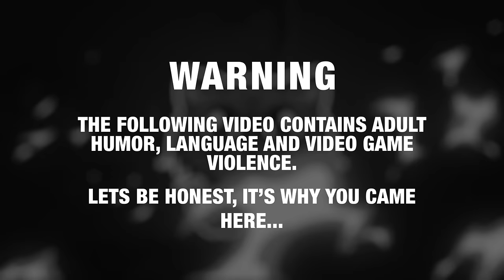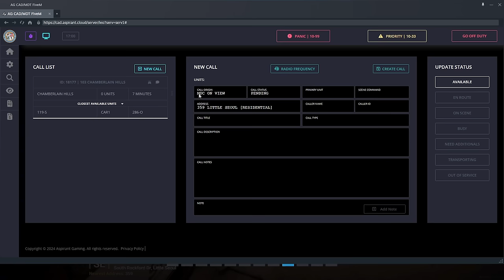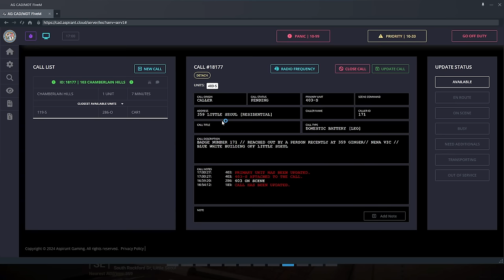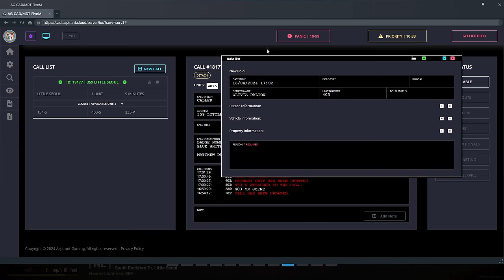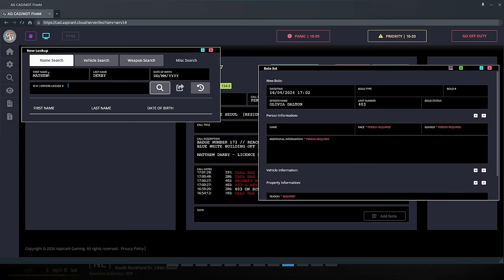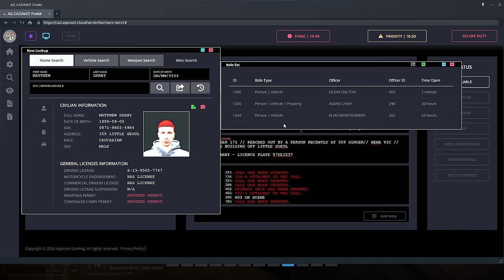GTA 5 Roleplay - ARP - #1053 - Abandoned To Die.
A victim of domestic violence goes missing and it's down to Olivia and the team to find her in time... can they save her and punish her ex?